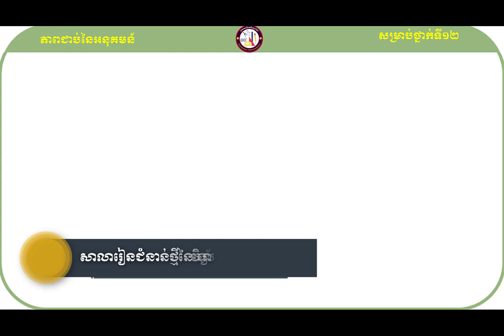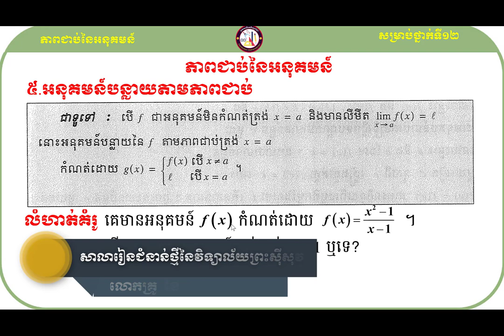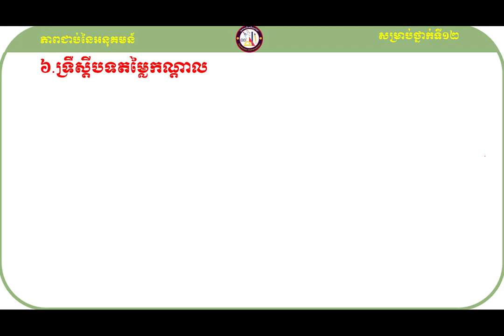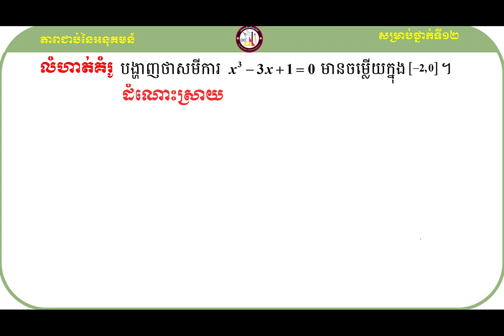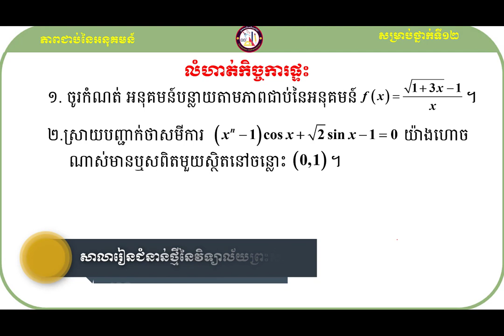អនុគមន៍បន្លាយភាពជាប់ និង ទ្រឹស្ដីបទតម្លៃកណ្ដាល#គន្លឹះដោះស្រាយលំហាត់គណិតវិទ្យា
សួស្ដីប្អូនៗសិស្សាសិស្សទាំងអស់ដែលកំពុងតែមើលវីឌីអូរបស់ខ្ញុំមួយនេះ!

វីឌីអូមួយនេះធ្វើឡើងដើម្បីចែករំលែកនូវចំណេះដឹងដែលទាក់ទងទៅនឹងមេរៀនភាពជាប់នៃអនុគមន៍ទៅដល់អ្នកសិក្សាឬសិស្សានុសិស្សដែលកំពុងតែរៀនសូត្រនិងចង់ស្រាវជ្រាវបន្ថែមឬចង់បានចំណេះដឹងបន្ថែមអំពីនឹងមេរៀនភាពជាប់នៃអនុគមន៍មួយនេះ។

ខ្ញុំសង្ឃឹមថាការចែករំលែកនូវចំណេះដឹងមួយនេះអាចជួយដល់ប្អូនៗឬអ្នកសិក្សាឲ្យយល់ដឹងបន្ថែមអំពីគន្លឹះដោះស្រាយលំហាត់សម្រាប់ត្រៀមប្រឡងចូលវិទ្យាស្ថានបច្ចេកវិទ្យាកម្ពុជា។
ហើយនេះ មានគន្លឹះល្អៗក្នុងការដោះស្រាយលំហាត់
សូមចុចជាវឬចុចsubscribeនិងចុចរូប🔔កណ្ដឹងដើម្បីទទួលបាននូវឌីអូថ្មីៗបន្ដទៀត និងlikeនិងcommentទៅលើវីឌីអូរបស់ខ្ញុំដែលចង់កែលម្អឬចង់ឲ្យចេញនូវវីឌីអូថ្មីៗទៀត។